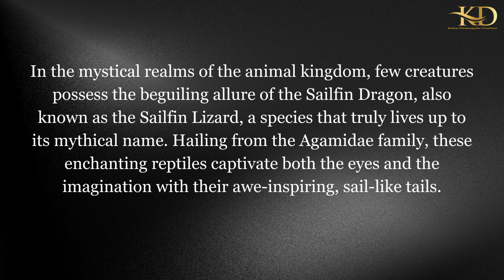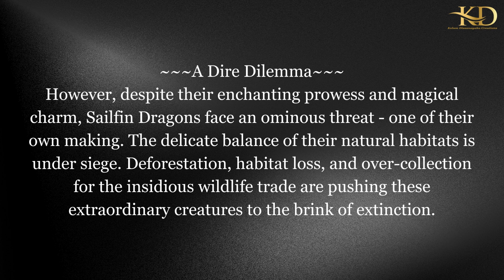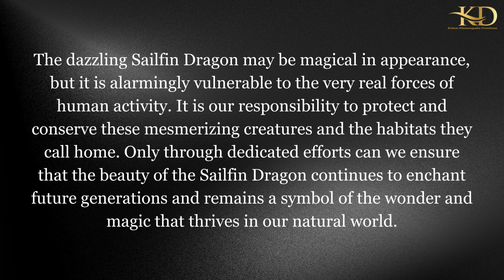Round the World with Kelum Season 1 Episode 21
Sailfin Dragon: The Enigmatic Aquatic Marvel Facing Peril | English Season 1 Episode 21

Embark on an enchanting journey to discover the captivating world of the Sailfin Dragon, a mesmerizing creature that defies imagination. With its extravagant sail-like fins and vibrant colors, this dragon is a living work of art crafted by Mother Nature herself. Join us as we unravel the secrets of its existence, delving into its unique adaptations, habitat, and behavior. Explore the lush ecosystems it calls home and learn about the vital role it plays in its environment. From its ancient lineage to its modern-day survival strategies, the Sailfin Dragon is a testament to the wonders of evolution. Witness the extraordinary beauty and complexity of this remarkable reptile as we dive into its world.